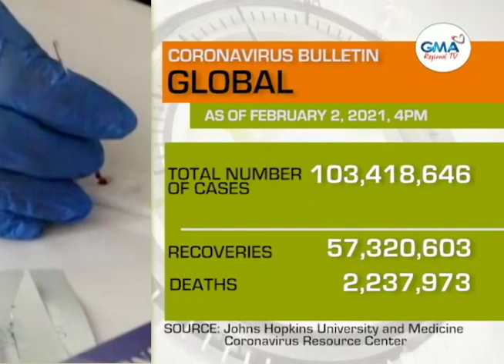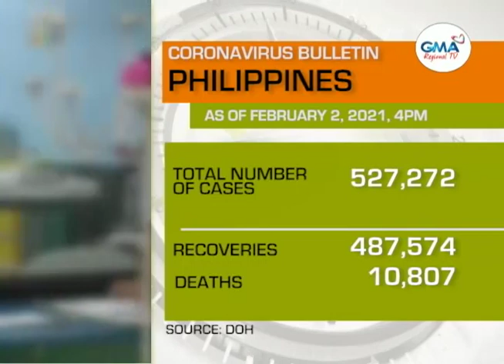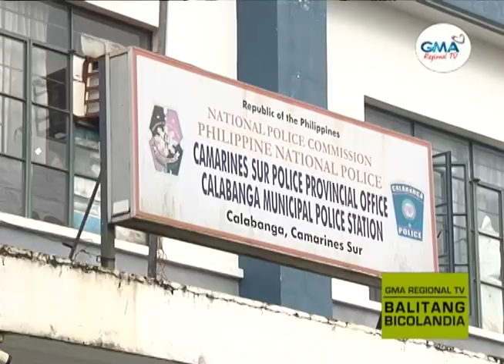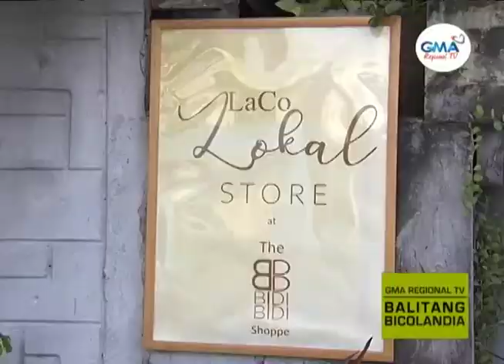Balitang Bicolandia: February 2, 2021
Watch 'Balitang Bicolandia' from Monday to Friday at 5PM via GMA TV-7 Naga, GMA TV-12 Legazpi, GMA TV-2 Sorsogon, GMA TV-8 Daet, GMA TV-13 Catanduanes, and GMA TV-7 Masbate.